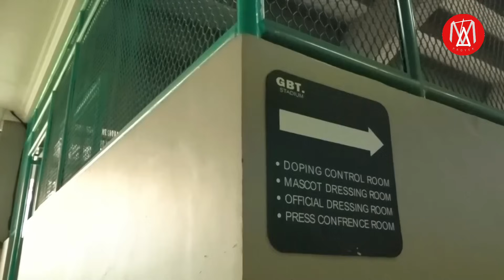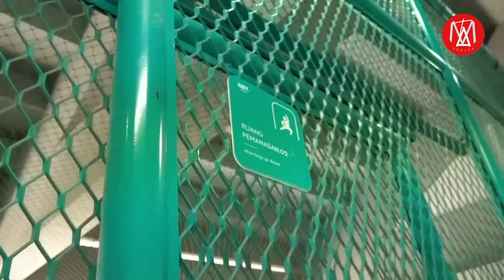BIKIN FIFA BANGGA‼️LIHAT KUALITAS STADION PIALA DUNIA YANG CANGGIH DAN MEWAH,VENUE PIALA DUNIA U17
Ketua Umum PSSI Erick Thohir mengatakan FIFA memberikan pujian terkait segala persiapan yang dilakukan jelang gelaran Piala Dunia U-17 2023, 10 November-2 Desember mendatang.
"FIFA memberikan jempol. Berarti ini kan kerja keras kita semua. Terima kasih tetapi kita harus memastikan jangan sampai ada kekurangan," ucap Erick dalam video saat rapat dengan Local Organizer Committee (LOC) yang diunggah di akun Instagram miliknya pada Senin (23/10).

Dalam unggahan yang sama, Erick memastikan FIFA sudah mulai mengecek persiapan lapangan yang akan digunakan untuk Piala Dunia U-17 2023. Ia juga mengungkapkan FIFA memastikan 26 dari 27 lapangan yang disiapkan dalam kondisi bagus.